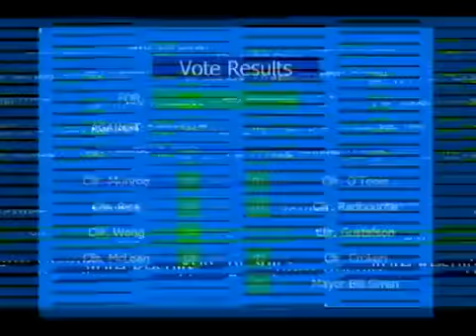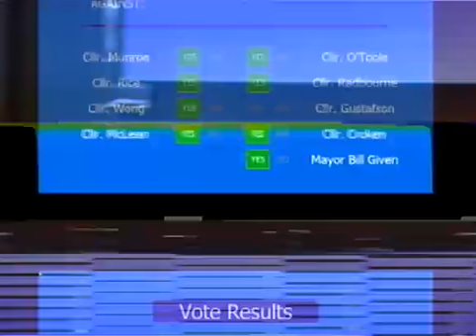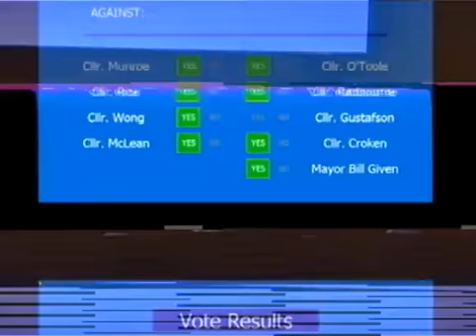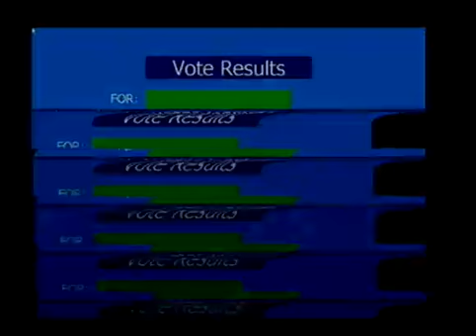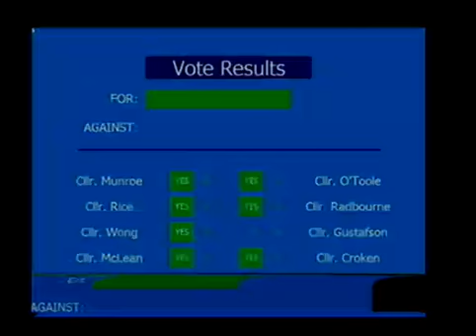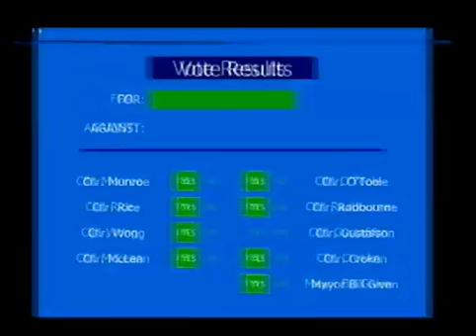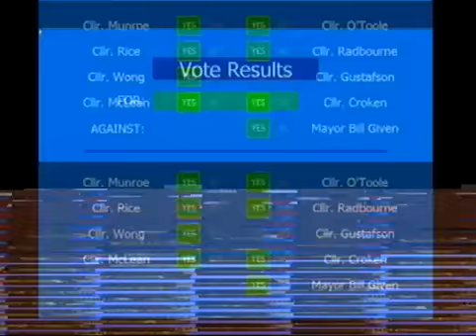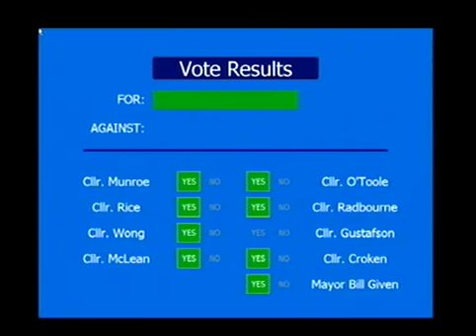City Council Meeting, February 21, 2012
To view the Council agendas and minutes, please visit the City of Grande Prairie